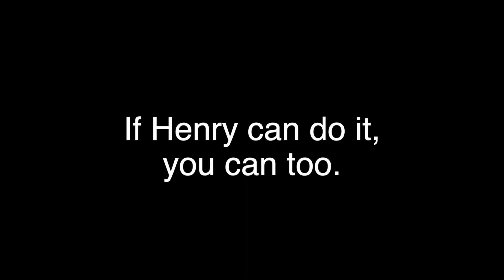Does advancing the spoke shave blade close the mouth?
I love it when my kid asks a question. Especially about woodworking!

He asks the questions that my students are often afraid to ask. They're also the questions I often don't think to ask myself. And in answering them, I get a chance to examine my own thinking about how things work.

Curious students are always welcome in my shop. They make me a better teacher.

If you're curious about becoming a student, take a look at my classes...